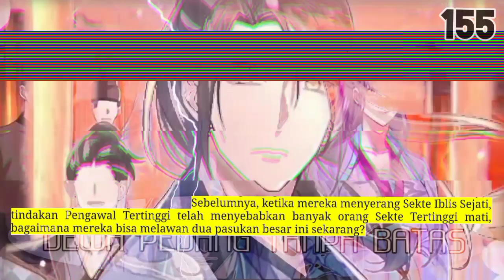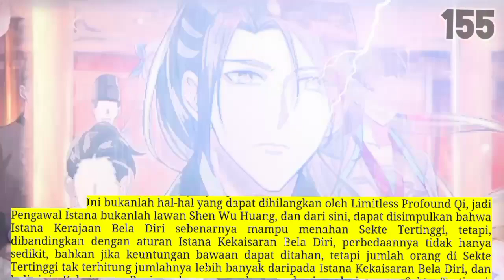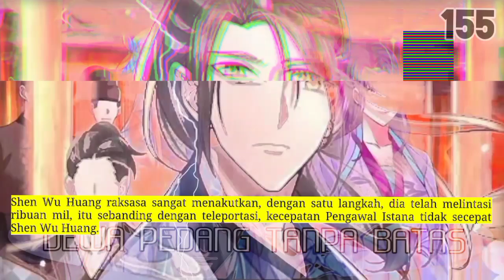Dewa Pedang Tanpa Batas season 155